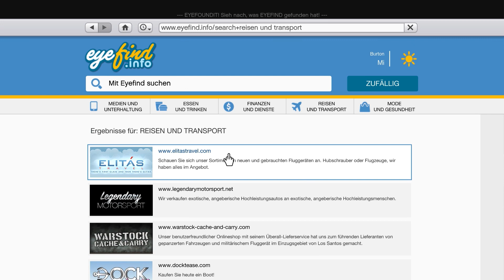GTA V Tuning #001 | Pegassi Osiris [Deutsch] [HD]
Open World Third-Person Shooter von Rockstar North / Rockstar Games (2013/2015).